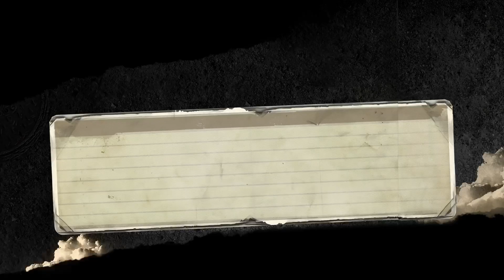Burnout Paradise Remastered PS4 - Navy Wheels 0:39.52 (WR)